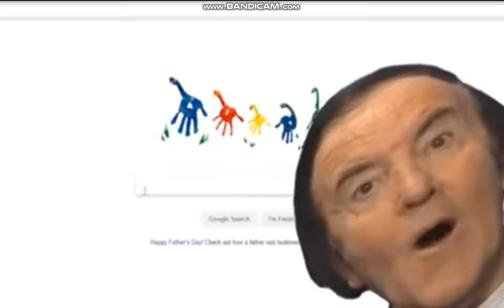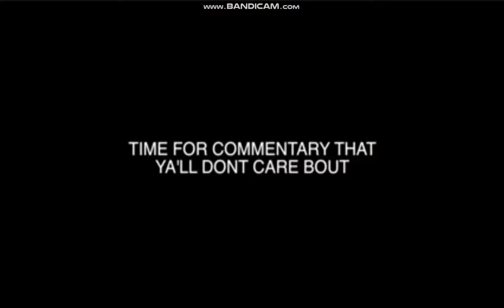LAUGHING YOUR A$$ OFF! | Roblox Funny Moments